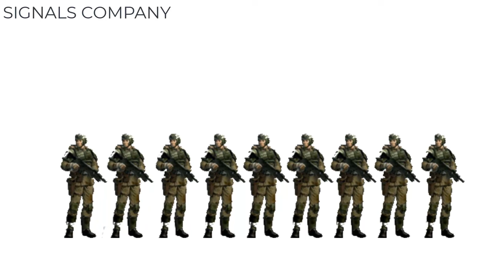Imperial Guard Mechanized Regiment SIZE explained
The Imperial Guard is the first line of defence and offense against enemies of mankind in the grimdark universe, be they xenos, mutants, heretics or chaos. These are composed of mainly baseline human soldiers who are well trained in the arts of combat and using of advanced weaponry found in the Imperium. Their sizes are not standardized and depends greatly on the situational necessities of raising up a combat regiment. They also differ according to where they were raised, the cadian guard and the krieg for example have very different approaches to warfare and this in turn creates a rift in combat doctrines and fielding of soldiers in battle. The biggest regiment was recorded to be 750,000 strong while most of the others have their numbers in the thousands or rarely in the tens of thousands. So, here in this video we will take a look at the troop arrangement of a particular regiment, the cadian 114th mechanized infantry, one of the best.